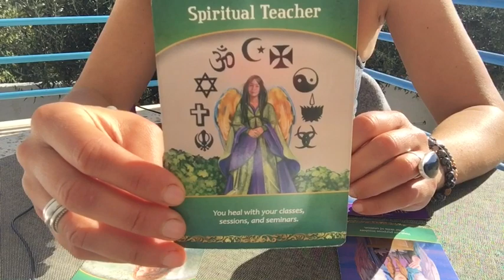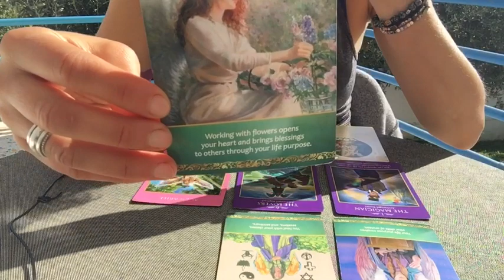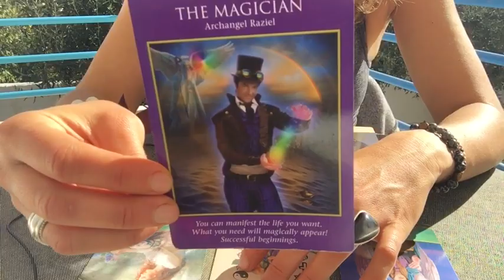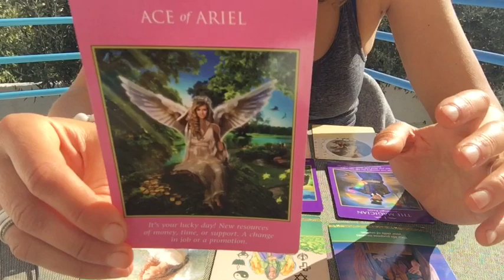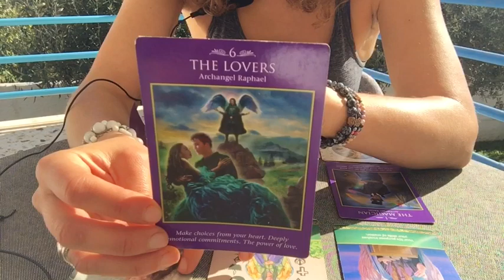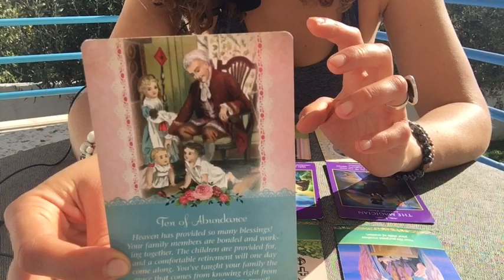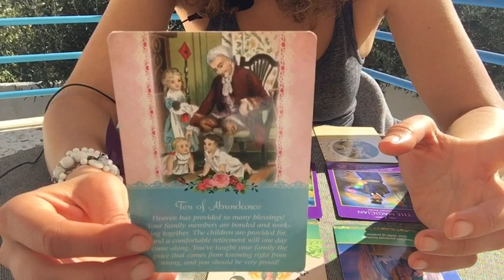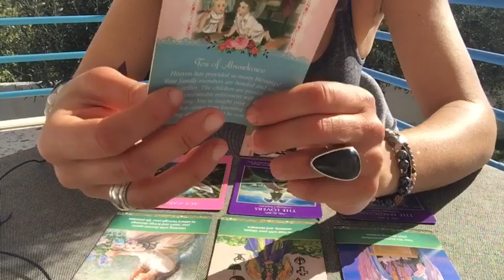Tarot Lumiere - Horoscope Angélique Poisson - Février 2018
Si vous souhaitez un tirage personnalisé, vous pouvez m'envoyer un email à ou consultez mon site internet pour plus d’infos sur mes services.

et @Thatwavylife23

Pour suivre nos aventures de Road Trip en Europe, rdv sur Facebook ainsi que sur Instagram @HubExplorers

A bientôt!!!
Natacha